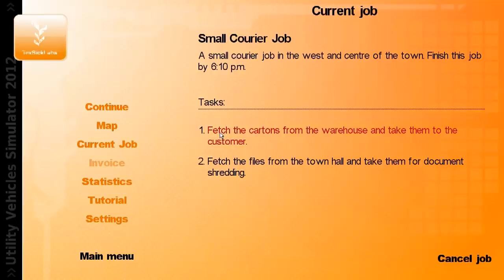Utility Vehicle Simulator 2012 - GamePlay #1 - Primeira e Segunda Entrega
Utility Vehicles Simulator 2012,  iniciar com vans simples como você corrida ao redor da cidade ganhar a vida. Como seu negócio cresce assim como as suas oportunidades com a compra de veículos especializados cada vez mais. Árvores precisam cortar nas luzes do parque ou rua ter quebrado no centro comercial? Não tem problema, a sua plataforma hidráulica está à mão. Canais de drenagem precisa limpar? Seu caminhão de limpeza urbana é o remédio perfeito para as ruas sujas! Seja qual for a tarefa, grande ou pequeno, sua empresa pode enfrentar o desafio, mas você deve manter um olho qualificados em suas finanças, equilibrando receitas de contratos em curso bem sucedidas contra despesas gerais, incluindo a gestão e abastecimento da sua frota de veículos. Prazos de conclusão garantir que o tempo é sempre da essência, mas tome cuidado durante a condução, para evitar infrações de trânsito.

Comandos:
Q - Ligar.
W - Acelerar.
S - Freiar.
A - Virar esquerda.
D - Virar direita.
Barra de espaço - Freio de mão.

(Modifiquei nas configurações)
Clique esquerdo - Abrir Garagem, pegar pacotes, entrar no veículo.
Clique direito - Sair do carro.

Você inicia com uma Van, você poderá comprar mais dois caminhões disponíveis no centro de compra.

O jogo tem uma física ruim, mais dá pra jogar, nesta primeira gameplay vamos fazer a primeira e segunda entrega.